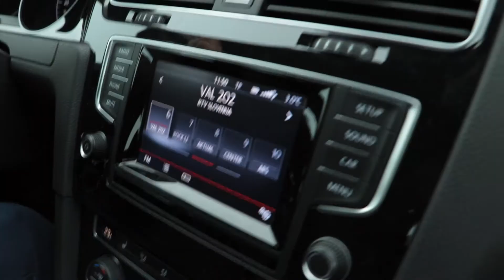SOMEONE POOPED ON OUR GARAGE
Eurovacay Day 1. A trip to Piran